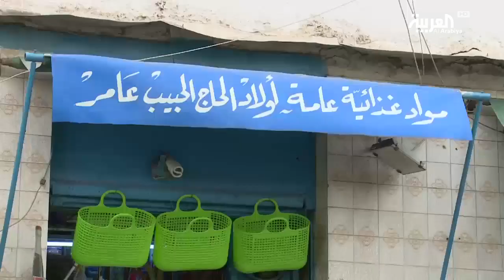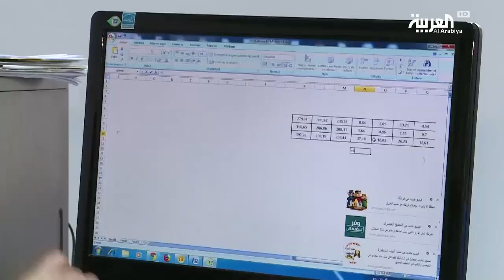نقص كبير في المواد الاستهلاكية المدعمة في تونس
تشتكي الأسواق التونسية نقصا في عديد المواد الاستهلاكية المدعمة كالزيت والسكر نتيجة احتكارها من كبار التجار وبيعها لغير مستحقيها أو تهريبها الى دول مجاورة. ورغم الخسائر التي يتكبدها صندوق الدعم إلا أن الحلول تبدو غير ناجعة رغم محاولة الحكومة تحديد الفئة الاكثر إحتياجا للدعم دون غيرها.